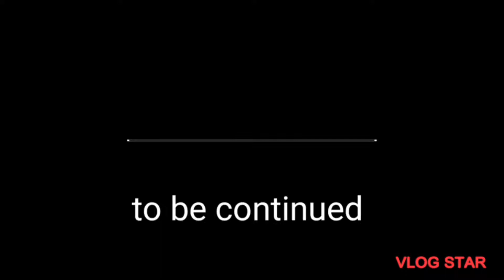2May2022 || Episode 1